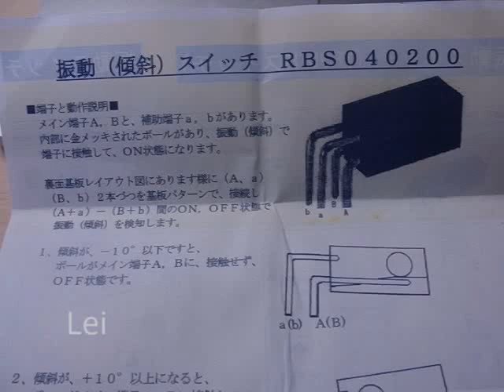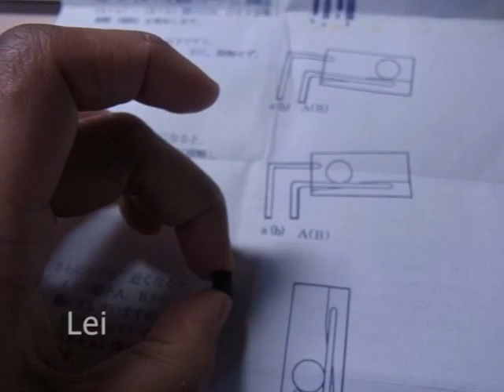tiltswitch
振動（傾斜）スイッチRBS040200を使って、傾けることでLEDがon/offになる回路をつくります。パソコンから電気を供給する方法と、コンセントからAC adaptorを介して電気を供給する方法の2種類を説明します。
スイッチは秋月電子にて100円にて購入。